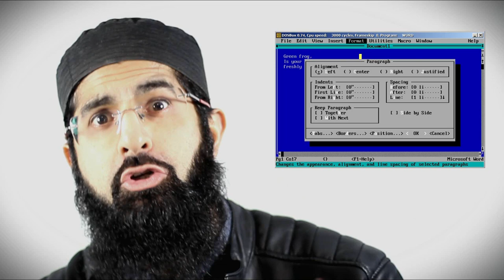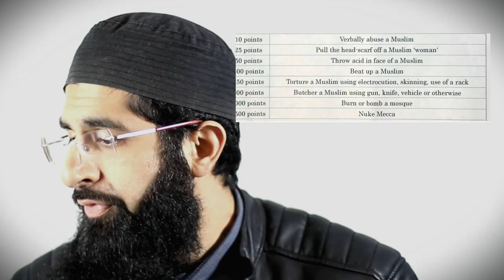PUNISH A MUSLIM DAY (Reaction)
Apparently there's a leaflet being posted around about the 3rd of April 2018 being 'Punish a Muslim Day', let's have a look at this "work of art".